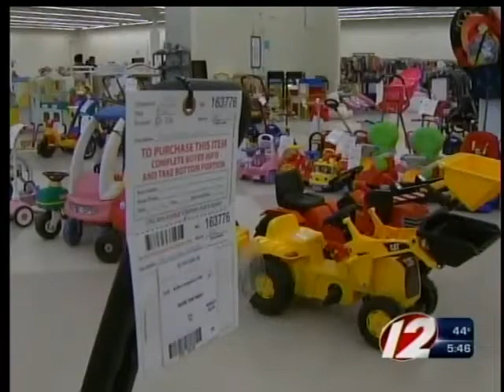Call 12 for Action: RI consignment sale in Warwick